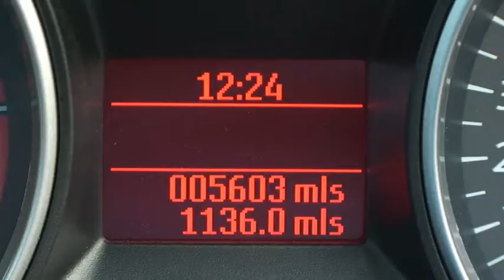KVY Ford S Max